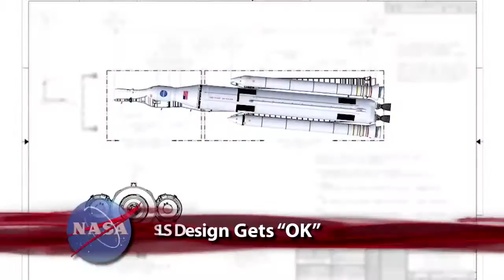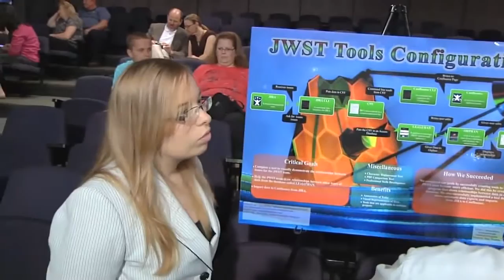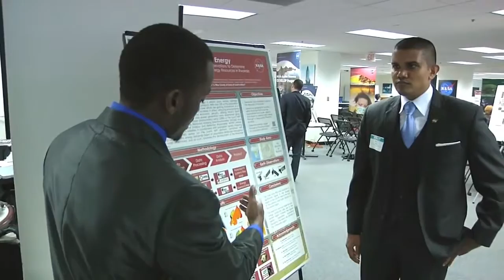DC Celebrates Curiosity on This Week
Celebration, when the Curiosity Rover safely found the surface of Mars on August 6, 2012 ... and celebration this week on Capitol Hill as NASA and members of Congress mark the one year anniversary of the Martian landing and showcase the ways the rover is helping us get to know Mars. During another event to celebrate Curiosity at the Eisenhower Executive Office Building, members of the Curiosity team presented White House officials with a replica of the plaque flown on the mission and signed by the President. Curiosity's landing ignited a new generation of excitement which grew even more when the rover found evidence that Mars could've sustained life in the past. NASA and the rest of Earth looks forward to future finds on Mars from Curiosity and other missions. Also, Bolden Visits Wallops, Asteroid Mission Formulation Review, Following The Water, Preparing For Tomorrow, SLS Design Gets "OK", NASA Gets New Chief Scientist, X-Ray Eclipse, Commercial Crew Industry Day, Train Like An Astronaut, Promoting Stem & Safety and more!